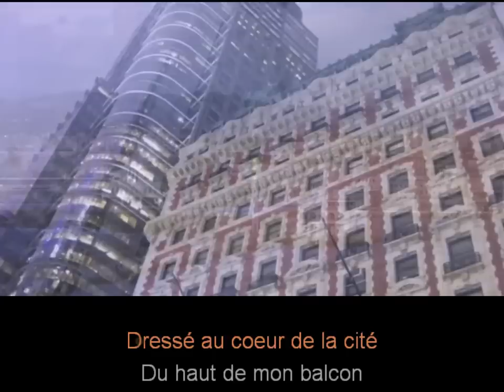À quoi ressemble ta maison?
Chanson de Gilles Pauget, pour les élèves du primaire.